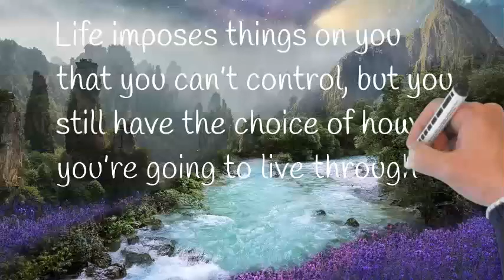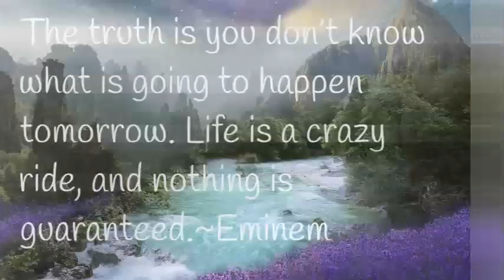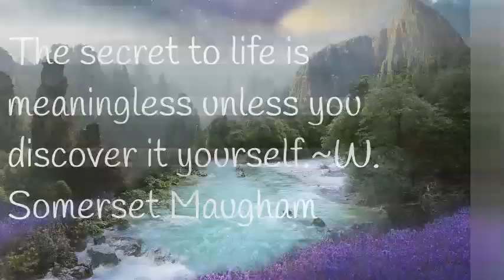Hack to stay Motivated Always By Uncommon Life Quotes That Can Change Your Life Completely|2020 Live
Each life is made up of mistakes and learning, waiting and growing, practicing patience and being persistent.~Billy Graham

Life imposes things on you that you can’t control, but you still have the choice of how you’re going to live through this.~Celine Dion

A man who dares to waste one hour of time has not discovered the value of life.~Charles Darwin

Life is really simple, but men insist on making it complicated.~ Confucius

Life was meant to be lived, and curiosity must be kept alive. One must never, for whatever reason, turn his back on life. ~Eleanor Roosevelt

The truth is you don’t know what is going to happen tomorrow. Life is a crazy ride, and nothing is guaranteed.~Eminem

When you do the common things in life in an uncommon way, you will command the attention of the world.~George Washington Carver

Life is never easy. There is work to be done and obligations to be met – obligations to truth, to justice, and to liberty.~John F. Kennedy

All of life is peaks and valleys. Don’t let the peaks get too high and the valleys too low.~John Wooden

Look at the sparrows; they do not know what they will do in the next moment. Let us literally live from moment to moment.~ Mahatma Gandhi

However difficult life may seem, there is always something you can do and succeed at.~Stephen Hawking

The secret to life is meaningless unless you discover it yourself.~W. Somerset Maugham
Be not afraid of life. Believe that life is worth living, and your belief will help create the fact.~William James